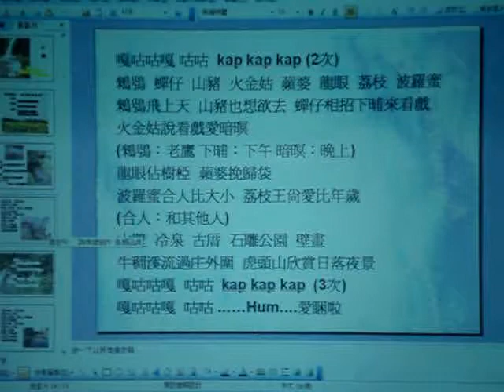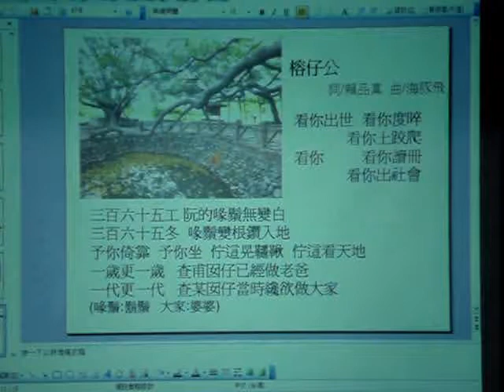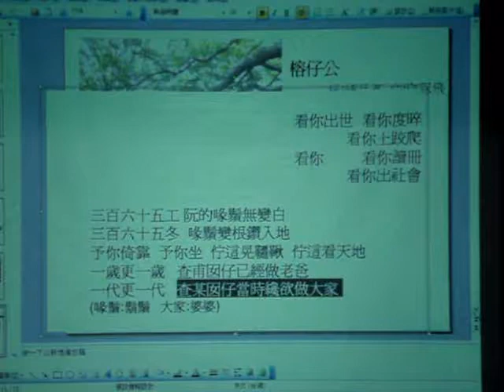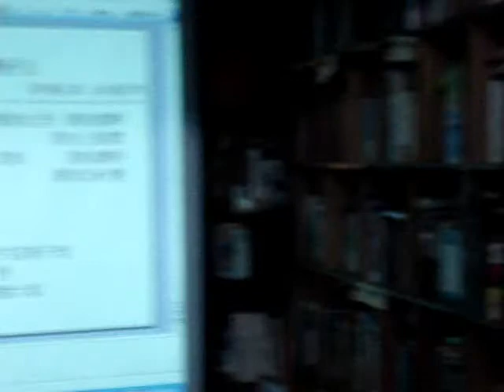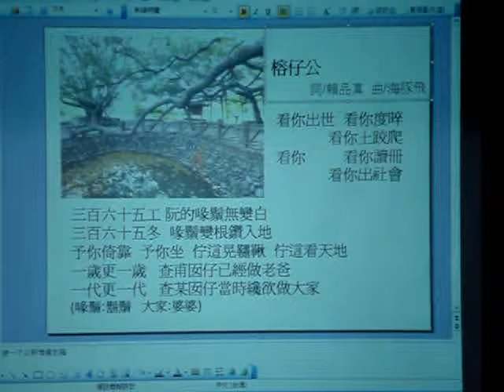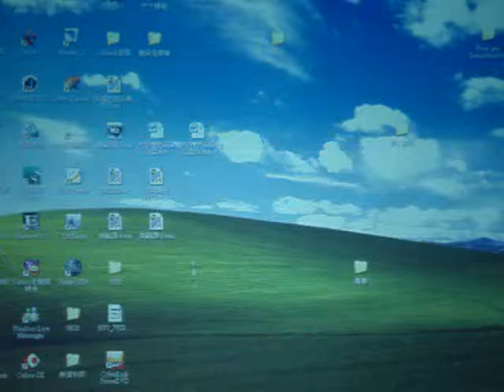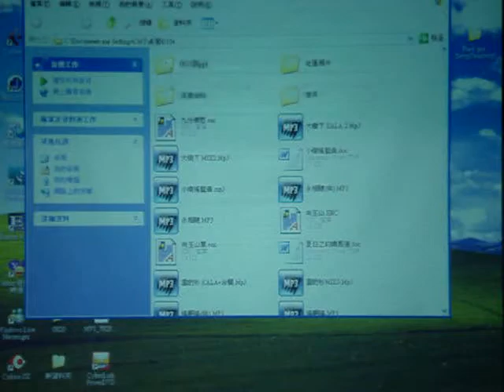賴品真：說唱嘉義--用歌曲看見嘉義市(6)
劉厝里的鳥榕王，可以說是嘉義地區的樹國王！！

擁有四百七十多年的歷史，極具靈性的榕仔公，是社區居民夏天乘涼、冬天互相寒暄的休閒之處，也是在地人的精神寄託~~

然後請大家要注意榕仔公的臺語發音，不然會被看作是菁仔欉~~XD